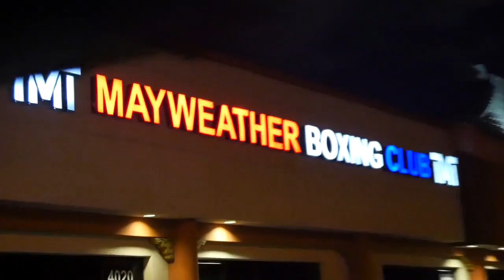MITCH VEGAS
BE QUITE WHILE I GET THIS MONEY